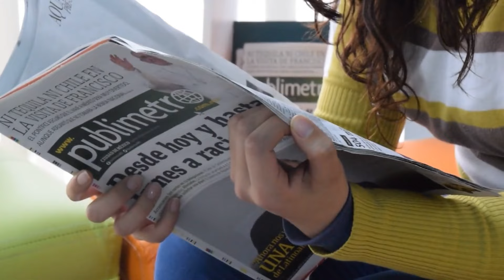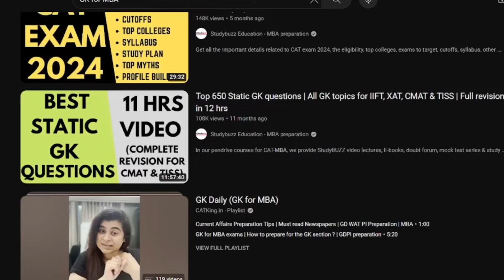Crack the IIM interview: Ultimate GDPI preparation roadmap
IIM Interview Preparation Strategy -  Roadmap for GDPI Preparation for MBA Colleges

If you're preparing for the IIM interview or MBA college Interview, then this video is for you! We'll give you a clear roadmap for how to prepare for the group discussion and personal interview for MBA college admissions. Get ready to ace your IIM interview or MBA college interview with these tips and strategies!

Timestamps

0:42 - How to prepare for GDPI
1:20 - Free Resources for GDPI
1:26 - Secret Tip for GDPI
1:51 -  9 Strategy to Crack PI
7:09 - Strategy to crack GD

About me -  I have cracked the CAT exam with 97.48%ile. I have cracked 13 IIMs including IIM Kozhikode, IIM Shillong, IIM Rohtak, IIM Udaipur, IIM Trichy, IIM Ranchi, all the new IIMs, and baby IIMs. I am an experienced Civil Engineer and Digital Marketer. Currently, I have completed my MBA (PGDIM) from IIM Mumbai -  NITIE Mumbai. I started this channel to share CAT exam preparation strategy which helped me crack IIMs.

  / anshika-singh-1b7b58158

  / anshika_mbatube

Good Luck!!

Query
mba interview questions and answers
iim interview experience
how to crack iim interview
gdpi preparation strategy for iim
mba college interview preparation
GDPI preparation strategy for mba colleges
mba interview questions